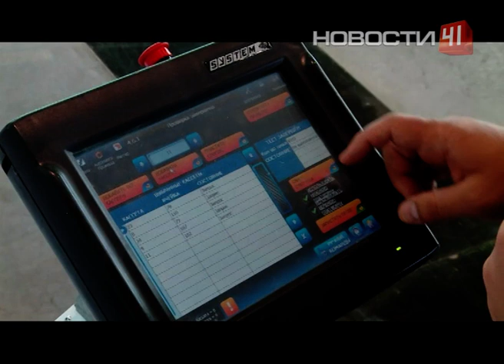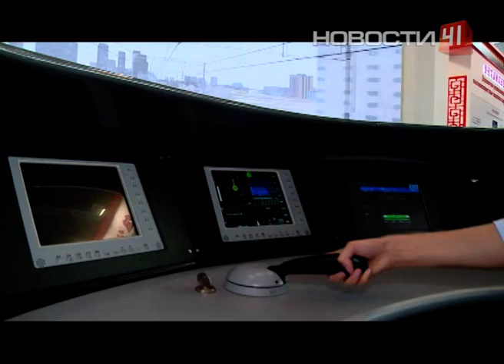Что посмотреть на Иннопроме?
Путеводитель по Иннопрому: сентиментальные роботы, умный шкаф и сверхскоростная электричка
И целого дня не хватит, чтобы обойти все павильоны главной промышленной выставки России
В этот шкаф заглядывать не нужно. Он сам выдаст вещи по первому требованию. Интеллект теперь есть даже у склада: специальная программа запоминает, что кладут внутрь. Потом нужно лишь ввести код - и ваши туфли, молотки или кастрюли сами приедут в руки. А этому роботу ничего искать не надо, его орлиный глаз заметит самый крохотный изъян. И вещь отбракуют. Его работа - сортировка. Дожили! У электронных людей появились чувства. Человеческих прикосновений эта машина будто пугается и замирает. Но сентиментальный аппарат наделен железной выдержкой, возможно, поэтому так заинтересовал хирургов. Объединять, кажется, призвана вся выставка Иннопром. От коммуникаций в Интернет-сетях всего два шага до сетей транспортных - не менее инновационных. Первый павильон превратился в одну большую выставку транспорта. На стенде УГМК, к примеру, красуется макет фюзеляжа нового самолета для малой авиации - он сможет летать в 2 раза дальше собратьев. Модель планируют запустить в производство уже через пару лет. По соседству с воздушным судном - наземный "Адмирал" - троллейбус, который может ездить без электричества, а его рогами управляют с джойстика. А вот стенд Екатеринбурга в этом году сменил имидж и стал не выставочной, а дискуссионной площадкой. 4 дня здесь будут проходить важнейшие для города переговоры. Одно из соглашений обещает изменить до неузнаваемости Екатеринбургский зоопарк - его перенесут в микрорайон Новокольцово, выделенный участок в 15 раз больше того, который сейчас занимает зверинец. Масштабы проектов впечатляют, как и сама выставка. Обойти все павильоны за один день, под силу, наверное, лишь роботу. Впрочем, у участников еще три дня на то, чтобы увидеть все чудеса техники.